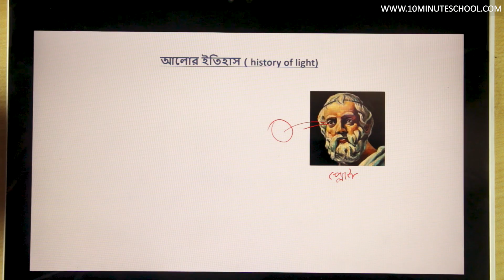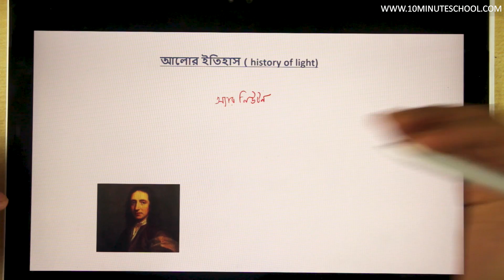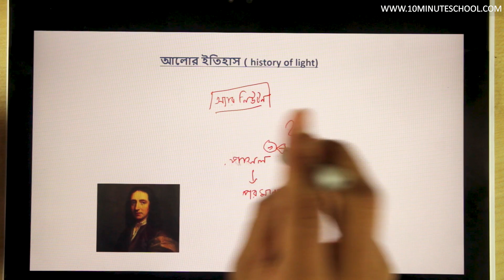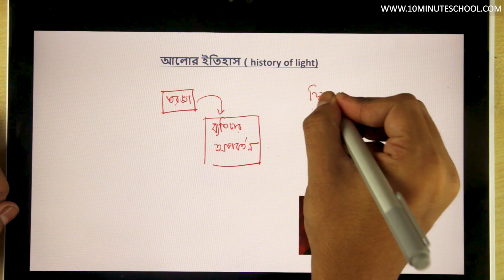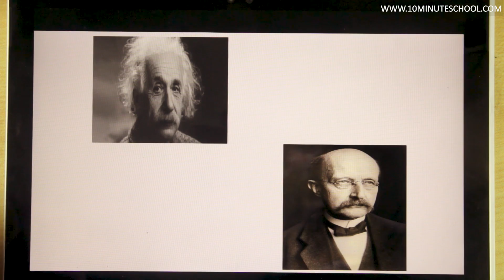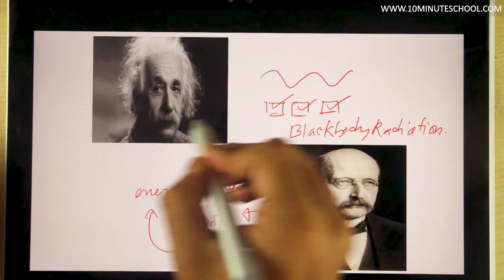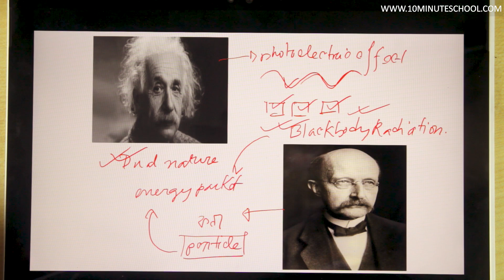০৭.০১. অধ্যায় ৭ : (ভৌত আলোকবিজ্ঞান) - আলোর ইতিহাস (History of light)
Series: Physics 2nd Paper [HSC]
Instructor Name: Piyal Saha

10 Minute School এর সাথে শেখা কখনও থামিও না, যেখানে তুমি পাবে ভিডিও টিউটোরিয়াল যা থেকে শিখে তুমি কুইজ দিয়ে নিজেকে যাচাই করে নিতে পারো, নিজের দক্ষতা বাড়ানোর জন্য পাবে অসাধারণ প্রশিক্ষক যারা তোমাকে নির্দেশনা দিবে। 10 Minute School এ তুমি পাবে লাইভ ক্লাস, ইন্টার্যাক্টিভ ভিডিও, ব্লগ, ডেভেলপমেন্ট সেকশন, স্মার্টবুক যার মাধ্যমে পুরো শিক্ষাগ্রহণ প্রক্রিয়াই হয়ে উঠবে আনন্দদায়ক এবং সকলে সুযোগ পাবে যাতে তারা শেখার, অনুশীলনের এবং উন্নতি করতে পারে।